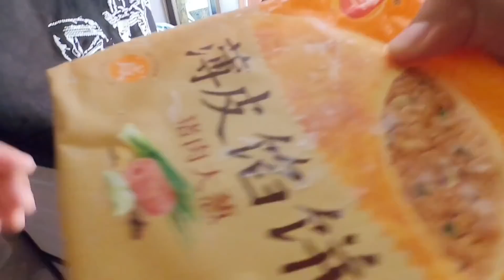房车情侣旅行三亚，怀念西安的红薯酸辣粉，亲自下厨自制户外酸辣粉#美食制作#情侣旅行#房车生活【半仙的房车生活】